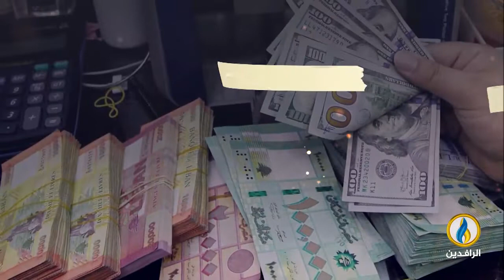انفوجرافيك | تمويل ميليشيا حزب الله اللبناني.. مصادر مشبوهة وأنشطة غير مشروعة.